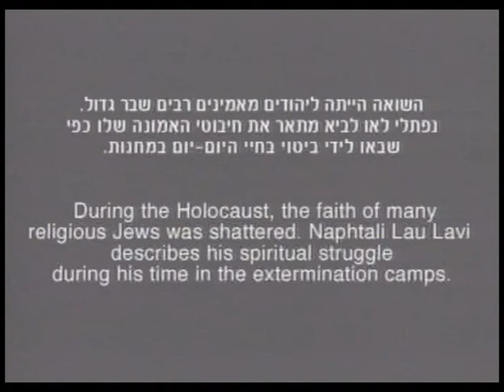Naphtali Lau Lavi: Religiöses Leben während des Holocaust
Um sicher zu stellen, dass die Untertitel aktiviert sind, achten sie bitte darauf, dass die "cc" Taste auf der Videoleiste gedrückt (rot) ist.

Der Holocaustüberlebende Naphtali Lau Levi beschreibt die Glaubenskrise und Dilemmata, denen er sich während des Holocaust stellen musste.